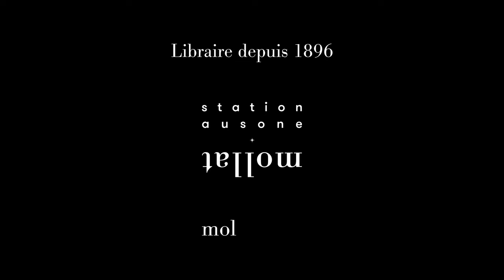Arturo Perez Reverte - L'italien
Arturo Perez Reverte vous présente son ouvrage "L'italien". Parution le 15 août 2024 aux éditions Gallimard. Rentrée littéraire automne 2024.